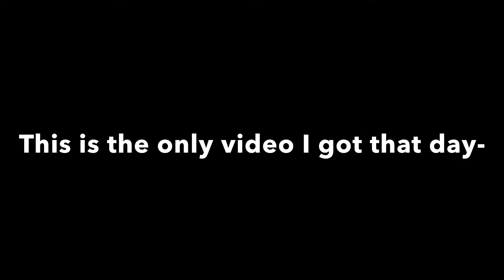Appalachian Trail 2024 Thru Hike - Day 33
What happened to Day 33?